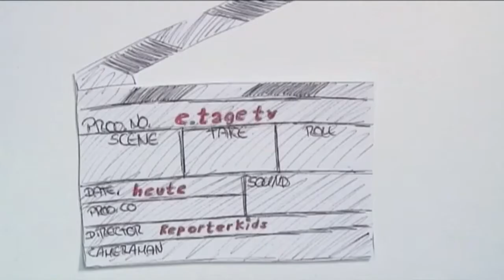e.tage TV - Die Kinderreporter auf dem Donaufest 2014 - Tag 2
Die Kinderreporter berichten über den Familiensonntag mit Bands, testen Wasserspiele und besuchen das internationale Jugendcamp.